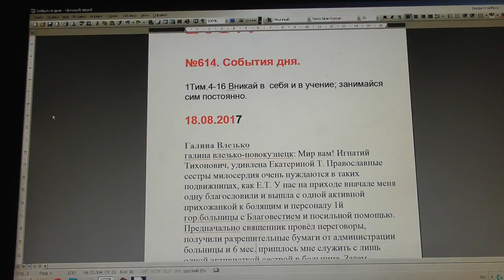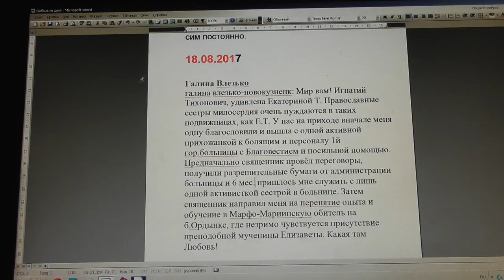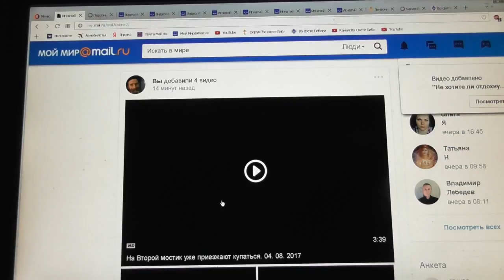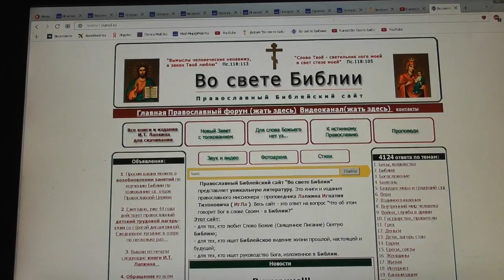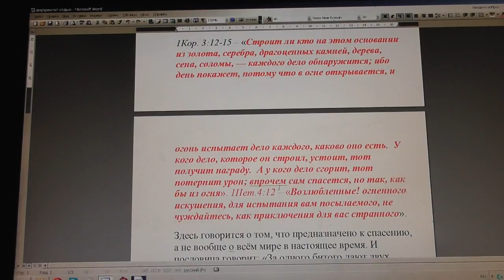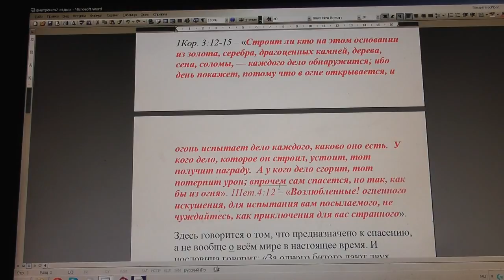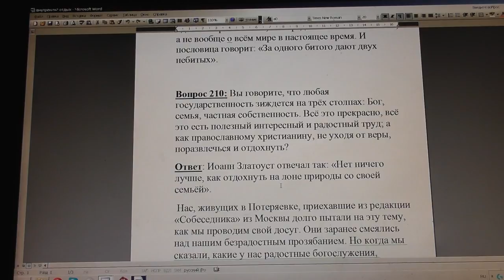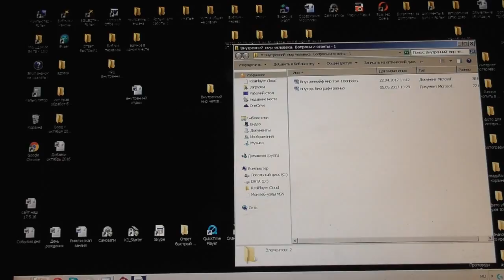№614. События дня. 1Тим.4:16. Вникай в себя и в учение; занимайся сим постоянно. 18. 08. 2017